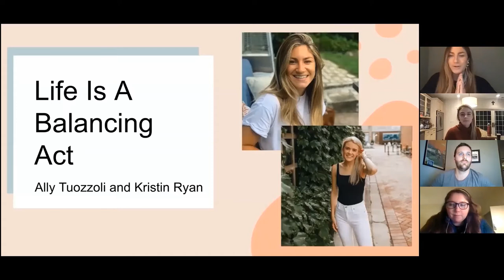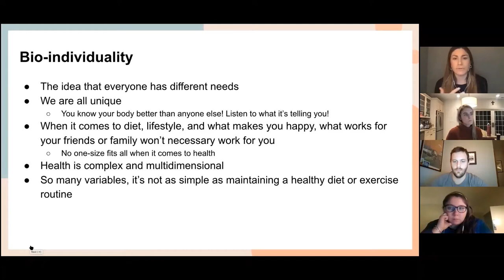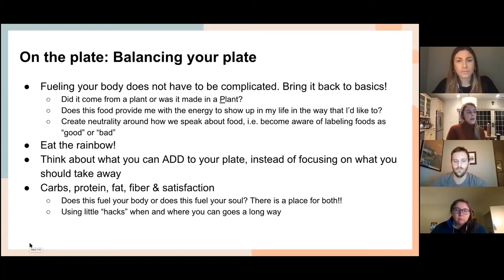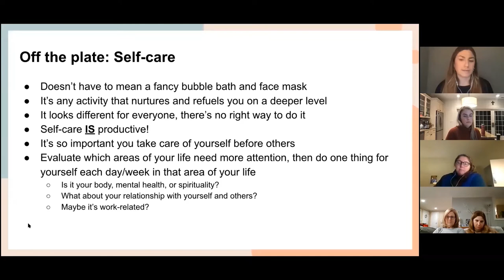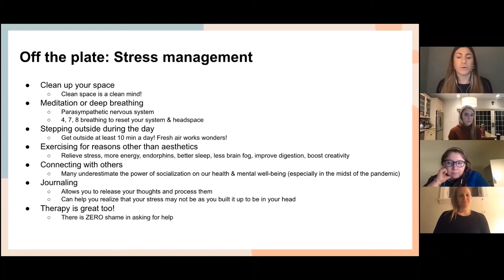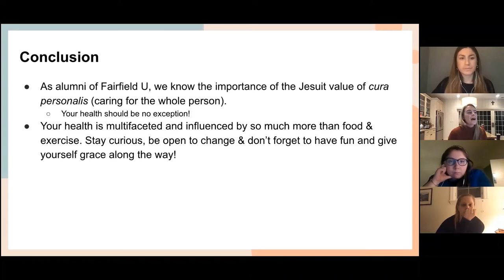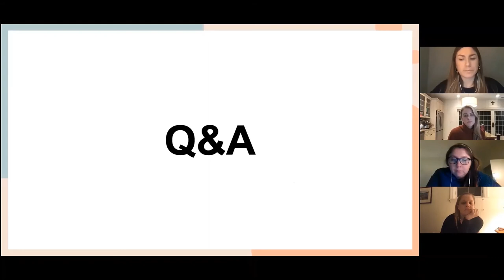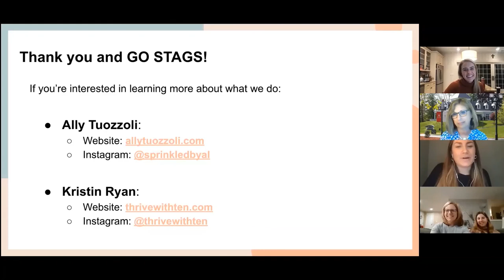Life Is A Balancing Act!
Alumni Relations Event on 3/2/21